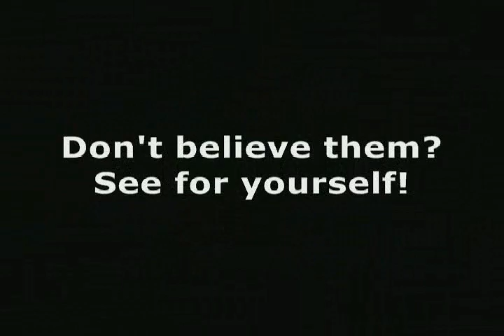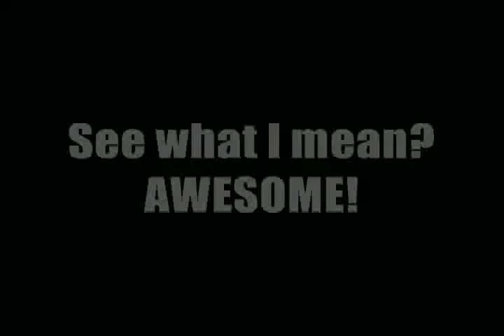Dill Scallion Movie Trailer MASTER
Here's another "Throwback Thursday" entry from my K102 Morning Show days. In 1999, John Hines and I were asked to take part in the feature-length motion picture mockumentary "DILL SCALLION" starring Billy Burke and Lauren Graham, where we play two morning show personalities at major market country radio giant K102 in one of the movie's pivotal scenes. It's a truly entertaining film. This trailer really doesn't do it justice, but it highlights the scene with John Hines and myself. Not sure who put this trailer together, but it kind of inflates MY contribution to the movie a smidge more than I feel I deserve. The film also features such stars as Henry Winkler, Kathy Griffin, Jason Priestley, David Koechner, Peter Berg, with cameos by Willy Nelson, LeAnn Rimes, and many more. If you get the chance, I highly recommend watching the entire movie. It's a hoot.